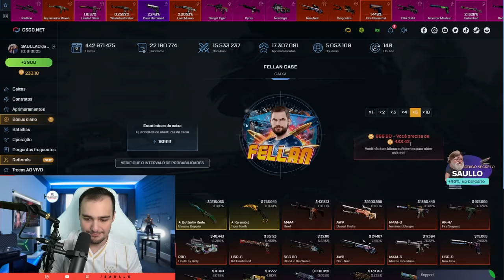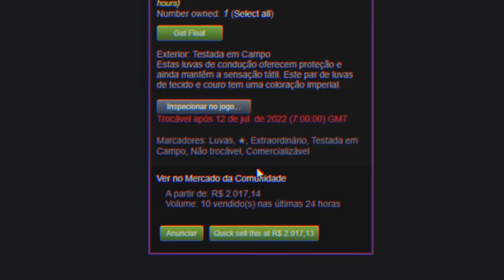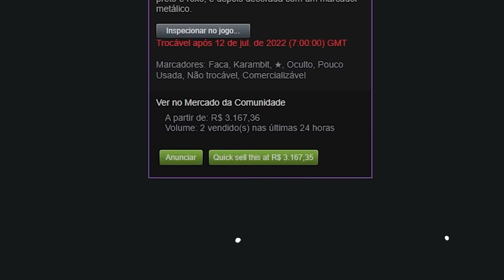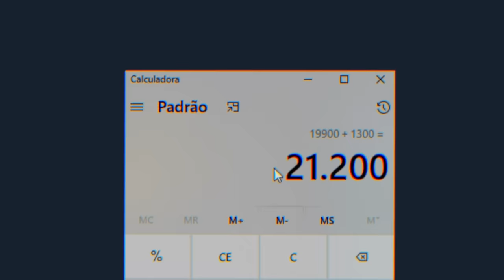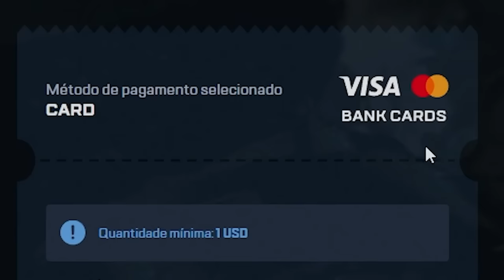Ganhei um KIT ROXO com pattern da "VEIA" no CSGO